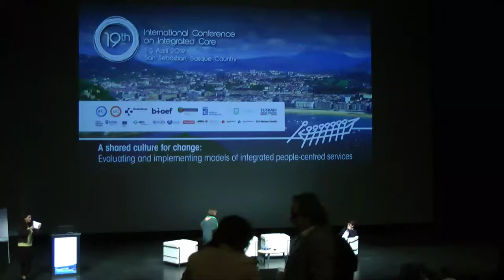Discussion PLENARY3 Integrated Care and its Dimensions Models of Care that work for People and Commu